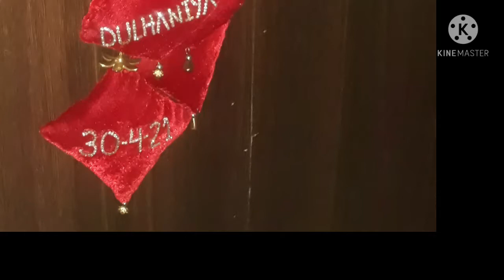bridal lehanga latkan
bridal lehenga latkan